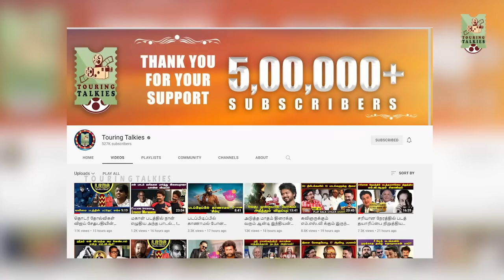வில் வித்தையைப் பற்றி பாடம் எடுத்த கமல்ஹாசன் | SP JANANATHAN ABOUT KAMAL| EPI -22